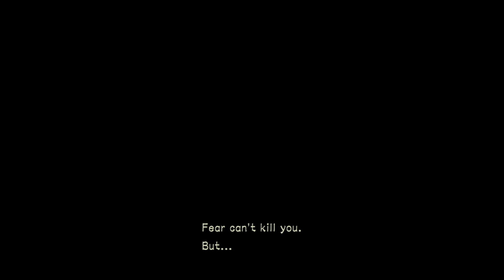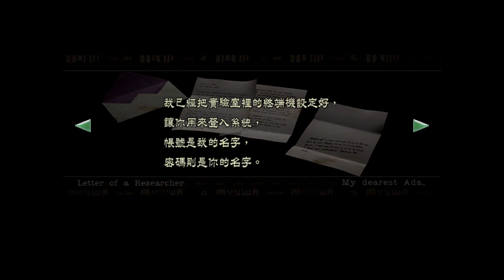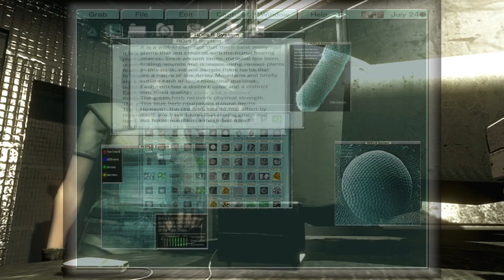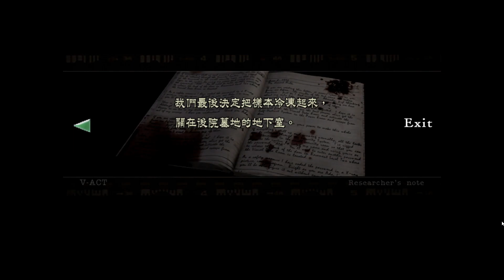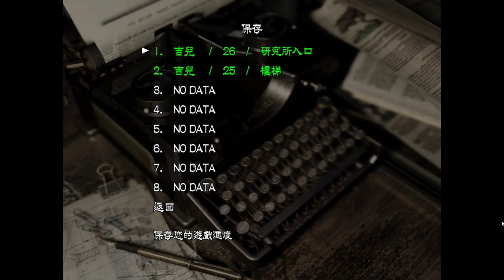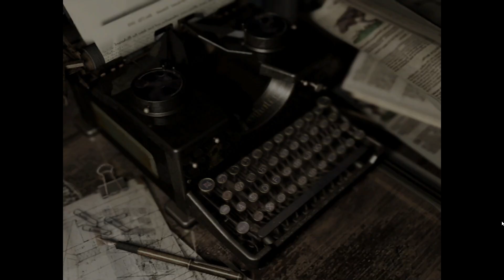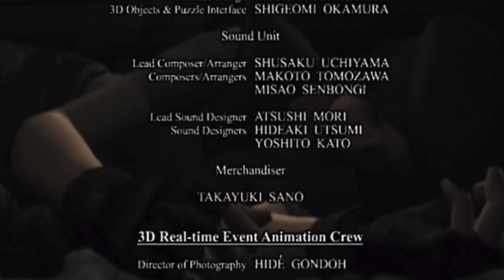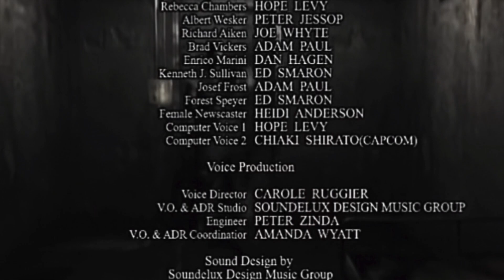[ZHONGJIE] 惡靈古堡 HD :重製版 Resident Evil HD Remaster / Biohazard HD Remaster [吉兒篇] Part13 END